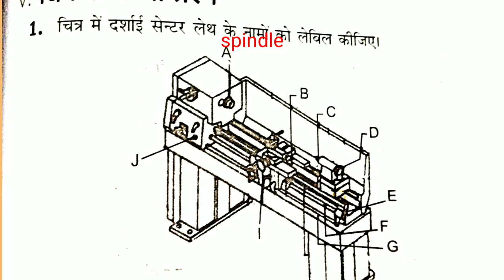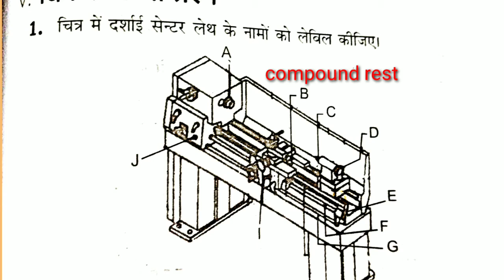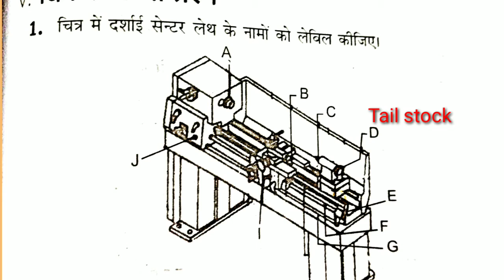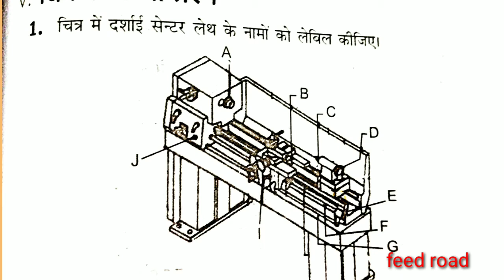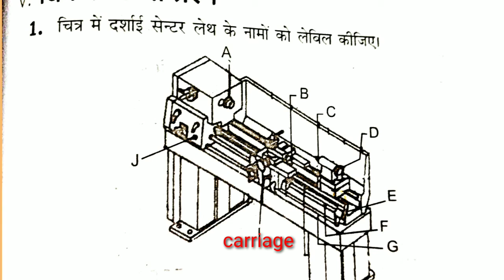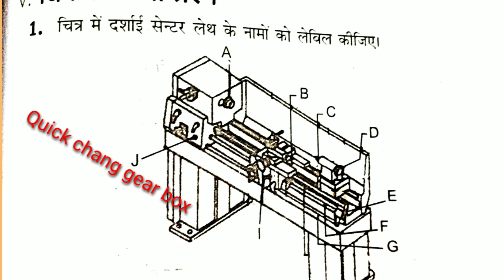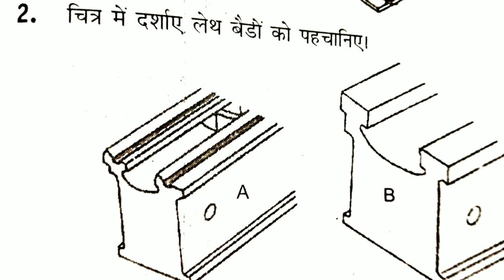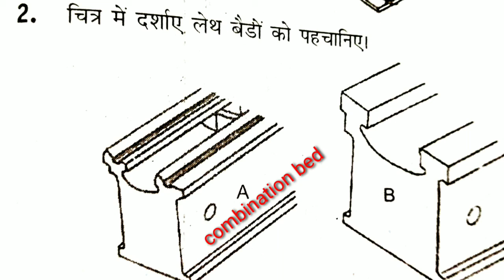9 February 2021